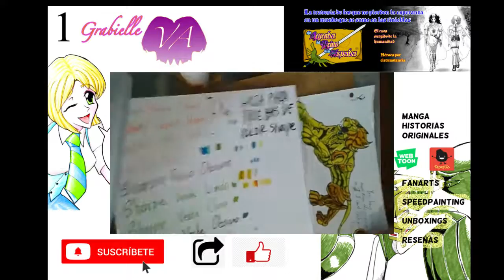Armadura de Leo con estilógrafos Staedtler, marcadores TouchCool y demás materiales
De antemano, una disculpa por la calidad del video. Grabo con mi celular, así que tengo que agrandar la imagen en la edición y eso hace que se vea más borroso. Segundo, al principio no sabía porqué de repente se distorsiona la imagen, si alguien sabe cómo puedo corregir estos problemas publíquelo en los comentarios por favor.

Introducción: 00:00
Entintado: 01:18
Coloreado: 08:50

LEE MIS HISTORIETAS ORIGINALES AQUÍ:
WEBTOON:

INVÍTAME UN CAFÉ para comprar materiales de dibujo y poder seguir creaando mis historietas, sólo da click en estas letras azules